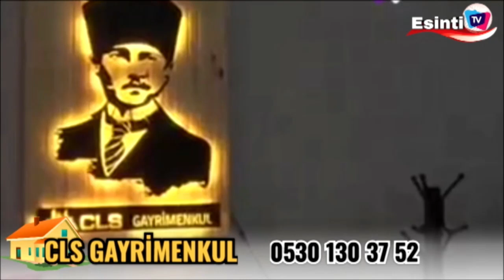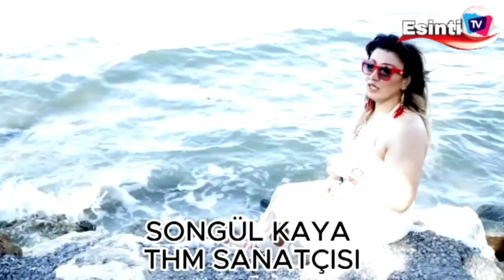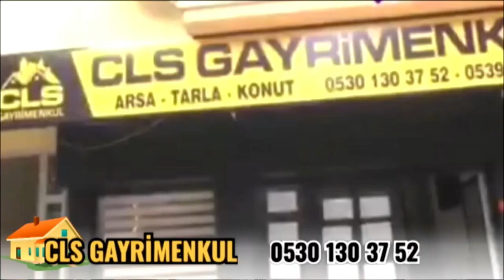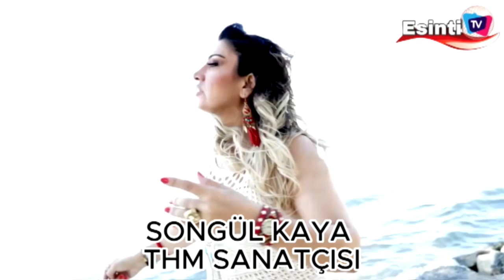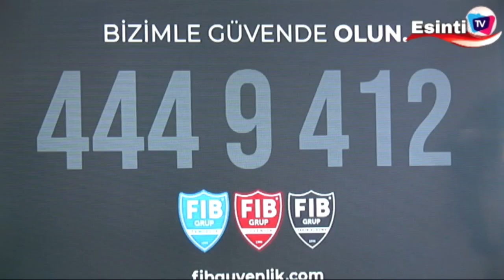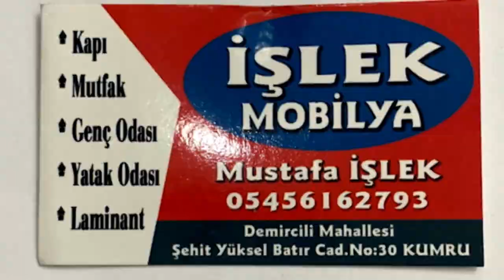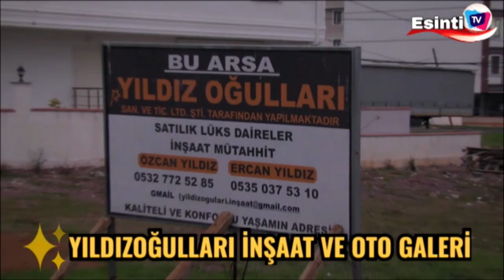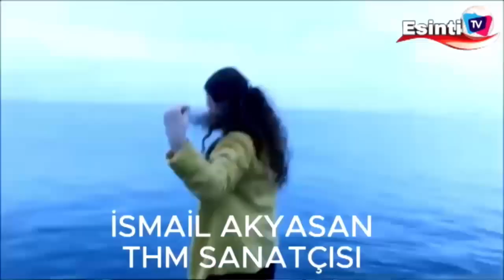CAVİT YILDIRAN İLE KASTAMONU EZGİLERİ 31 10 2024 31 Ekim 2024 10 01 41 ÖS